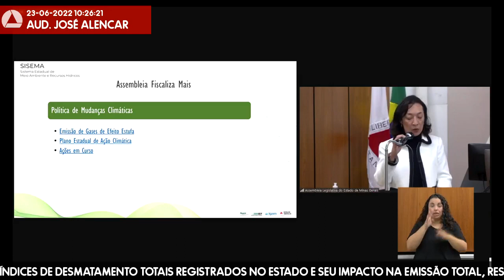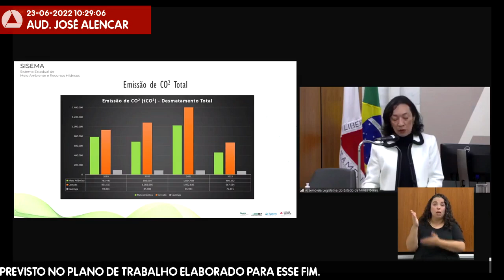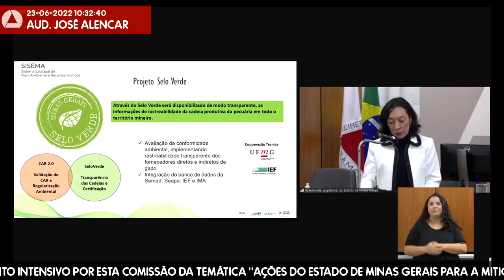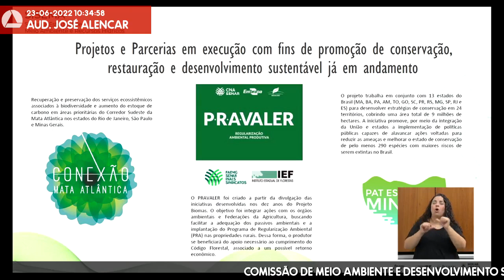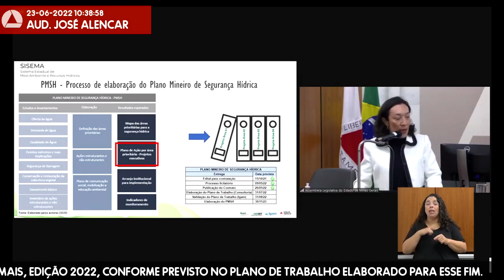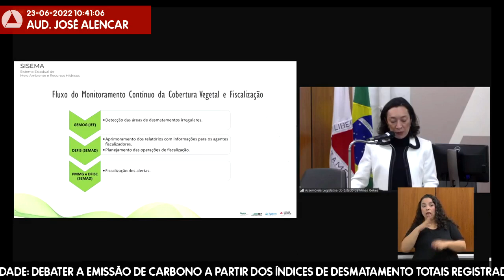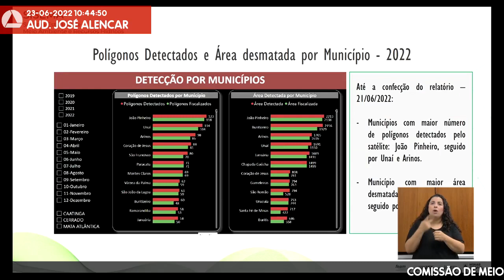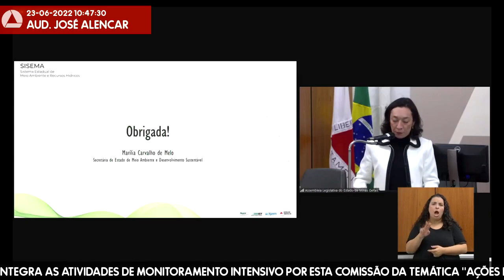23/06/2022 10:00 - Comissão de Meio Ambiente e Desenvolvimento Sustentável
Finalidade da audiência: Debater a emissão de carbono a partir dos índices de desmatamento totais registrados no Estado e seu impacto na emissão total, ressaltando-se que essa iniciativa integra as atividades de monitoramento intensivo por esta comissão da temática "Ações do Estado de Minas Gerais para a mitigação das mudanças climáticas" no âmbito do Assembleia Fiscaliza Mais, edição 2022, conforme previsto no plano de trabalho elaborado para esse fim.